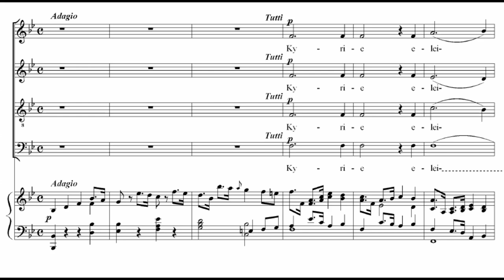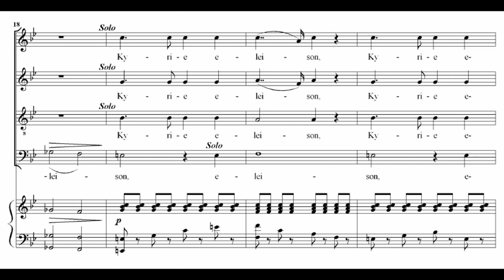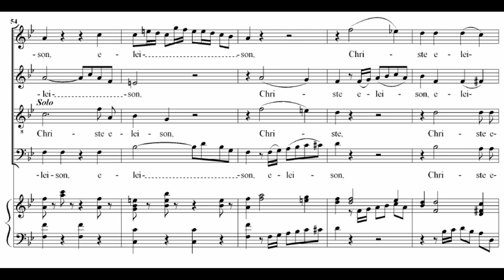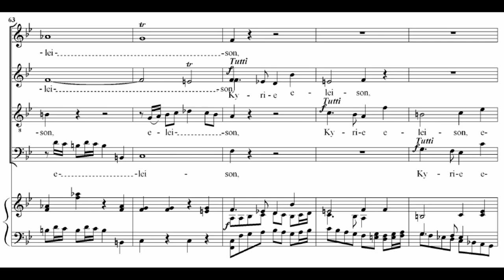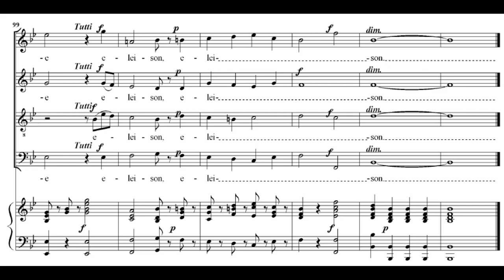Haydn: Theresienmesse - Kyrie - Hickox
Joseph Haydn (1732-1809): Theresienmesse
Kyrie

Janice Watson - soprano
Pamela Helen Stephen - mezzosoprano
Mark Padmore - tenor
Stephen Varcoe - bass
Collegium Musicum 90

Directed by Richard Hickox